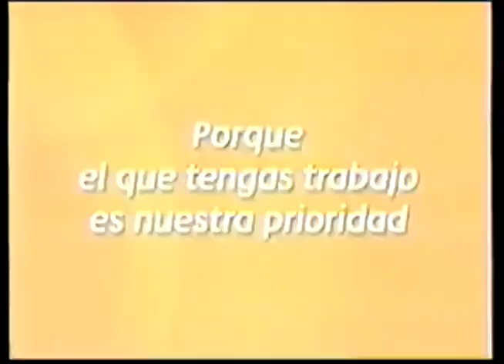Comerciales mexicanos: Convergencia 2009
Actualmente se llama Movimiento Ciudadano